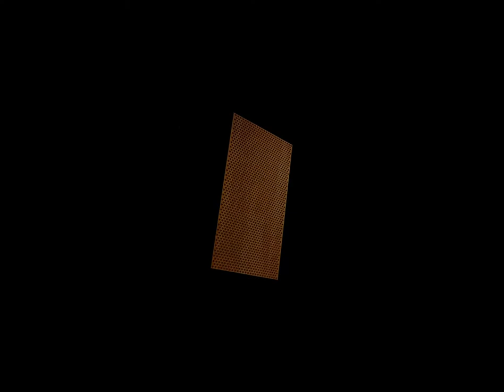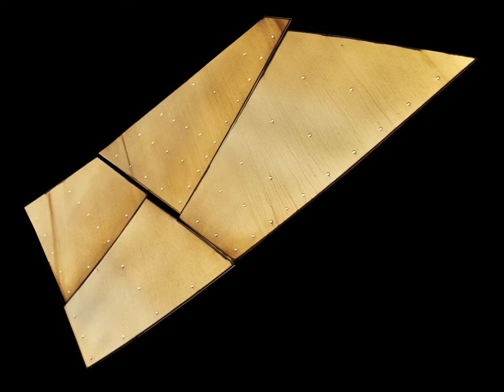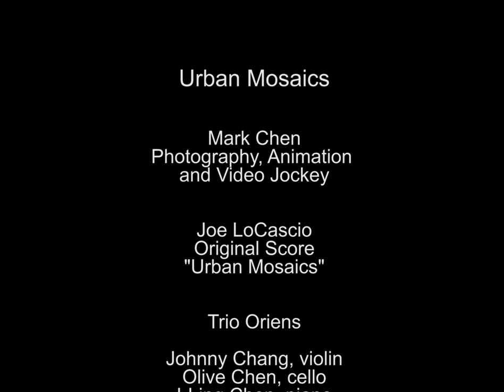Urban Mosaics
Mark Chen, photography/animation/video jockey
Joe LoCascio, original score "Urban Mosaics"
Trio Oriens
Johnny Chang, violin
Olive Chen, cello
I-Ling Chen, piano